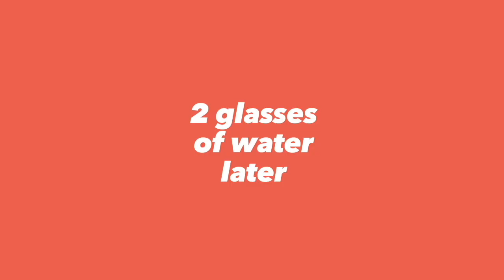FaceTime with Nunu Miah (🗣in Sylheti)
Nunu Sasa still trying to win back Sasi Amma 😅